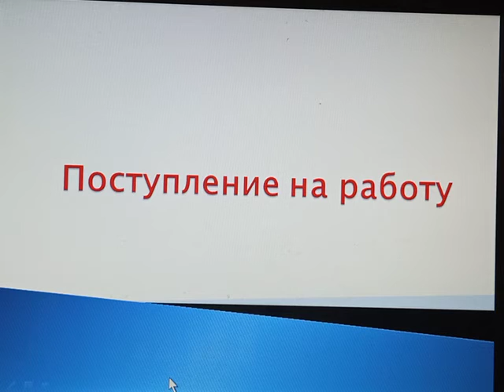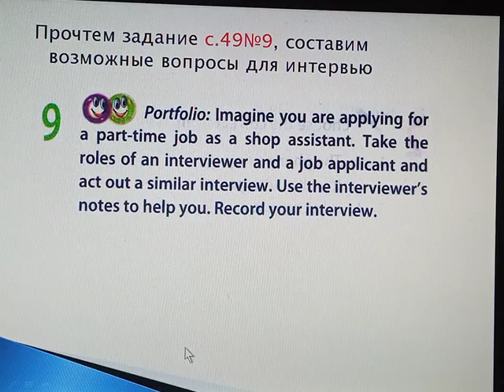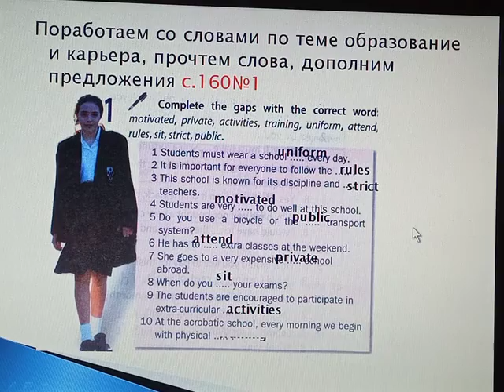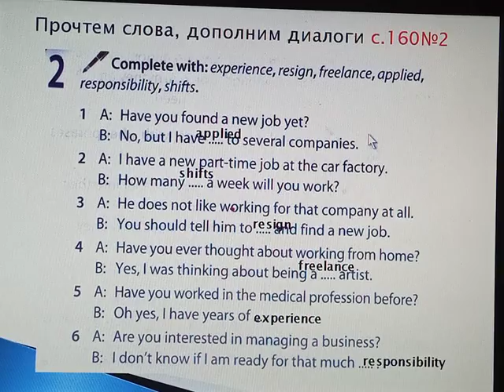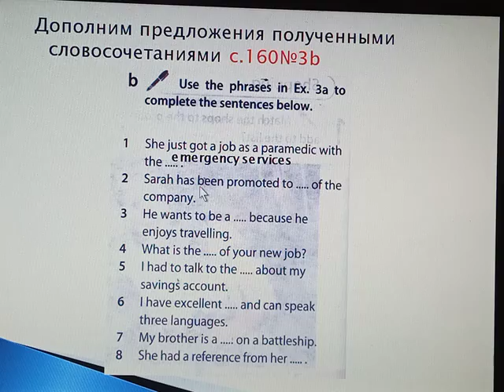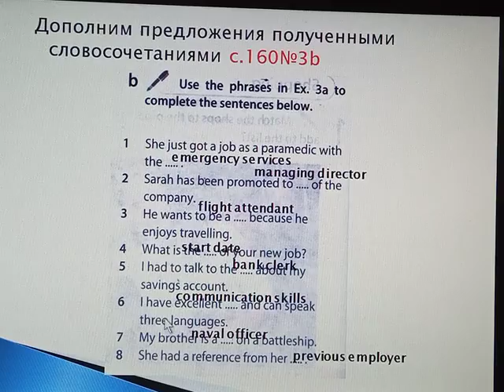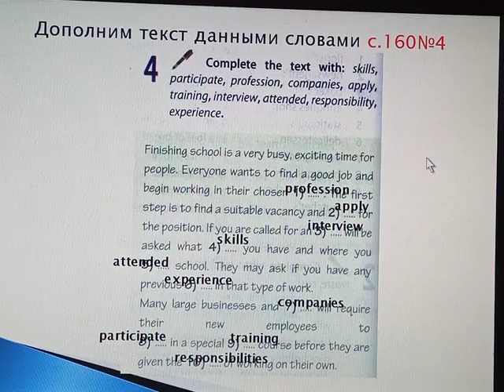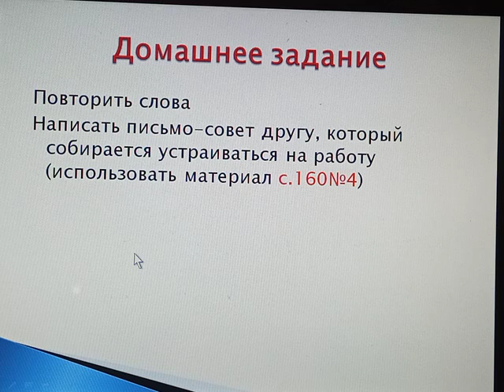Поступление на работу, 10 класс